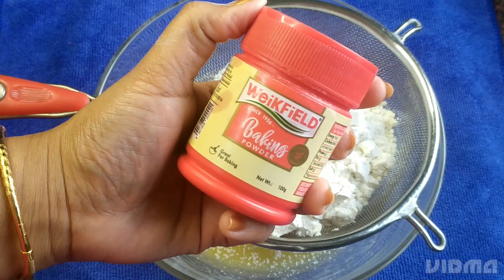Sponge Eggless 🍰 without oven||Tea time cake recipe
Ingredients -
oil-1/2 cup
Curd-1/2 cup